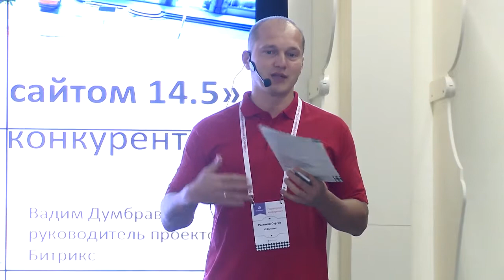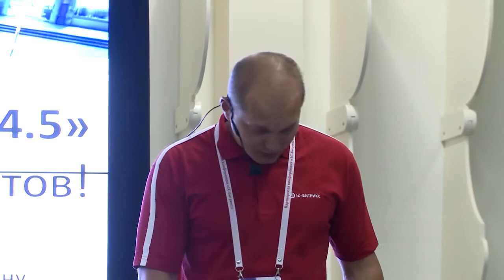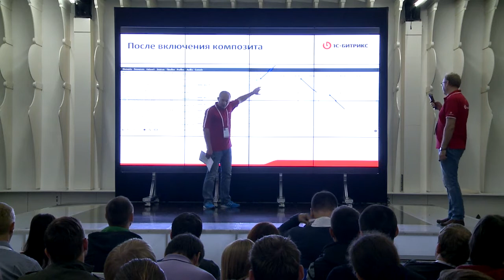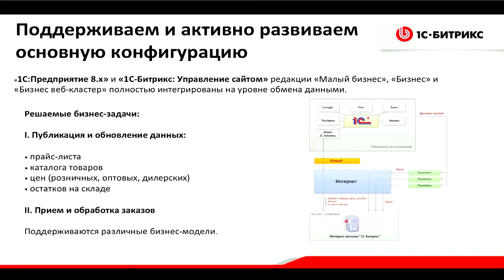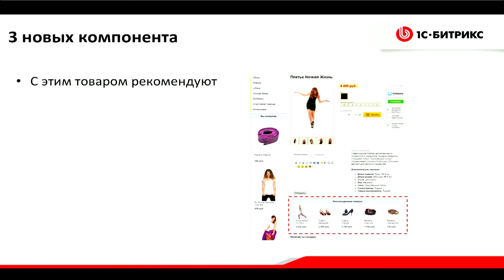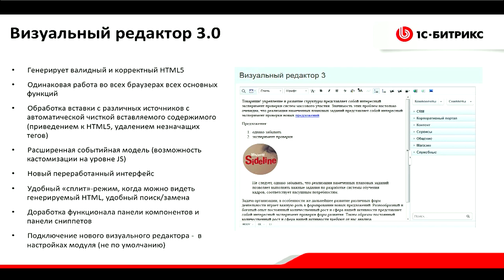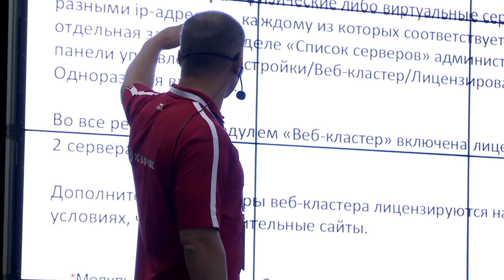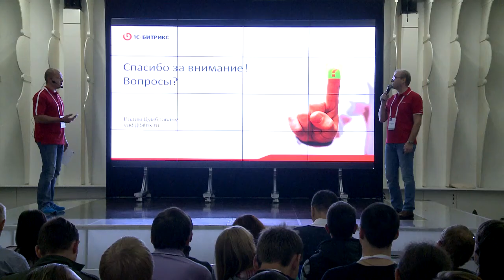3 технологии и другие новинки одного из самых масштабных релизов 1С-Битрикс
Три важнейшие технологии, повышающие ключевые показатели эффективности онлайн-бизнеса: композитный сайт, обмен данными с 1С в режиме реального времени и визуальное масштабирование кластера.

А также -- обновление интернет-магазина, новый визуальный редактор , развитие ядра D7, изменения в лицензировании и многое другое. Докладчик: Вадим Думбравану
«1С-Битрикс», руководитель проектов